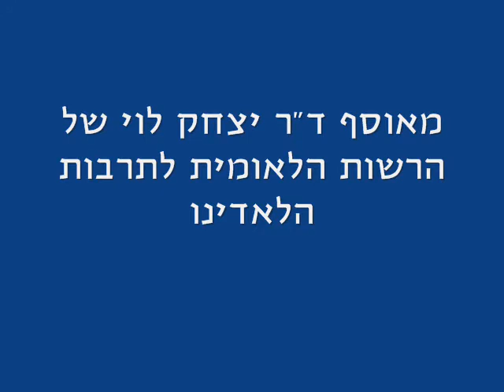Ladino- La kontadera Levana Sason (parte IV) -לאדינו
מהארכיון ע"ש ד"ר יצחק לוי של הרשות הלאומית לתרבות הלאדינו.
La kontadera Levana Sason de Yerushalayim. Numero de katalog ANLV 0021.